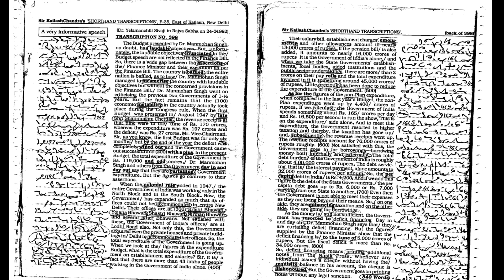398 Kailash Chandra Shorthand Dictation |100 wpm| SSC Stenographer Dictatio| Delhi High Court PA/SPA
398 Kailash Chandra Shorthand Dictation |100 wpm| SSC Stenographer Dictatio| Delhi High Court PA/SPA

And if you did not like this video, then please comment and tell us what you did not like so that we can improve it further.